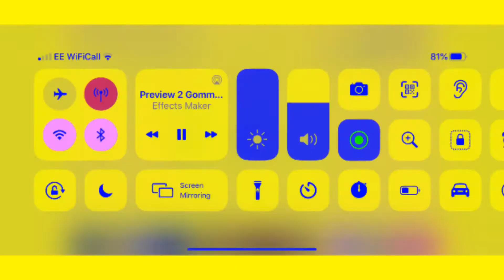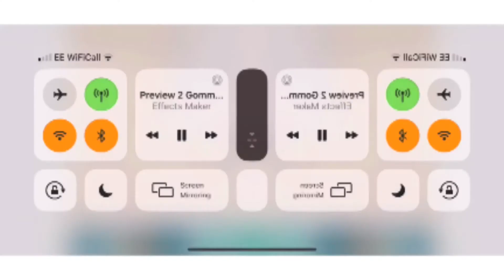Preview 2 Gummy Butt effects (Sponsored by Preview 2 Effects) (FIXED)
Fixed by Effects Maker